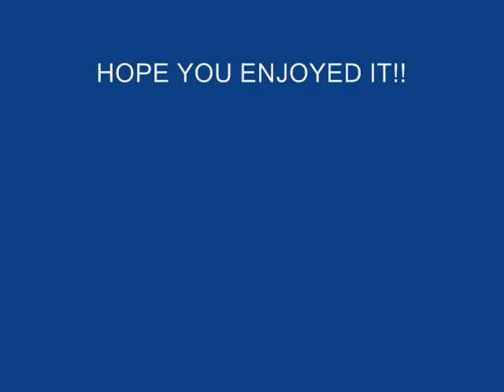October in Northern Ontario